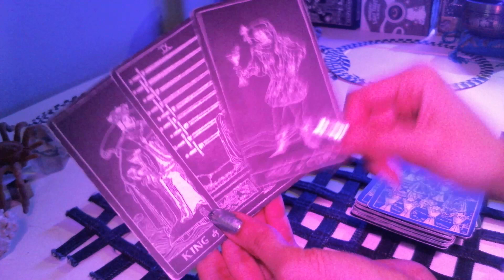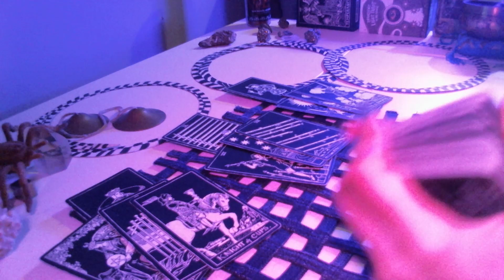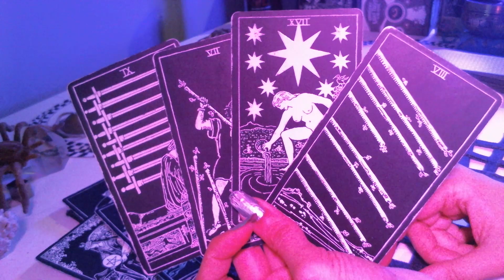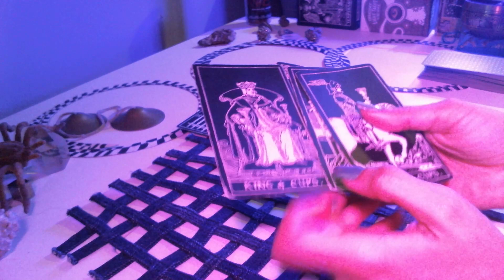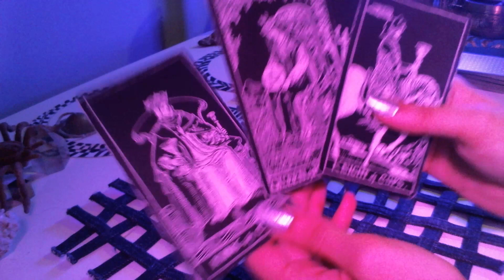Taurus reading. A wish realized, gives you pause & Someone returns.